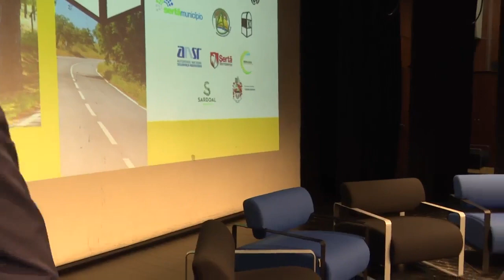Sertã Lançamento do jogo Nacional 2 - na rota da gamificação digital